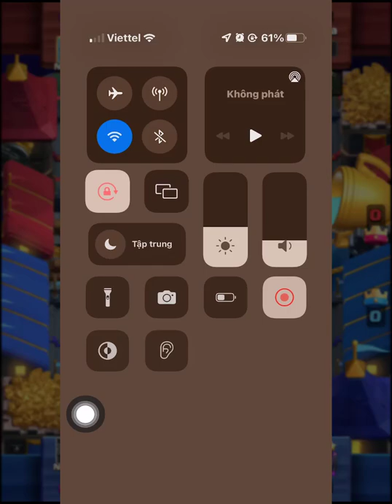Giant Witch Rage mini pekka best deck Clash Royale AMIR